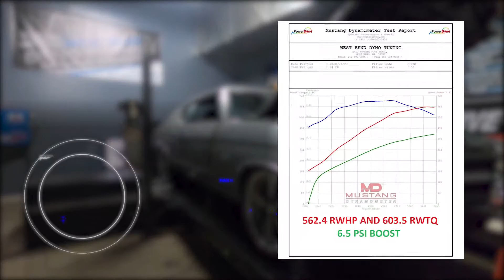PROCHARGER-- 1970 Chevelle on Dyno!!!!!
West Bend Dyno Tuning - Bob brought us his beautiful 1970 Chevelle SS with a 496 big block and a Procharger P-1SC.  He said it was running poorly and didn't have good power.  We quickly realized why the car was so down on power.  The fuel system was nowhere near what was required to keep up with demand.  We installed a new Aeromotive twin 340 LPH phantom in-tank set up, new feed and return fuel lines, boost referenced fuel pressure regulator, Fuel Injector Connection 80# injectors and dialed in the Holley EFI system.  With only 6.5 PSI of boost pressure, this Chevelle put down 562.4 RWHP and 603.5 RWTQ with a very conservative tune.  This car now runs and drives great and has plenty of power.